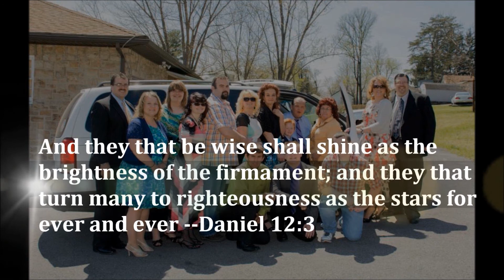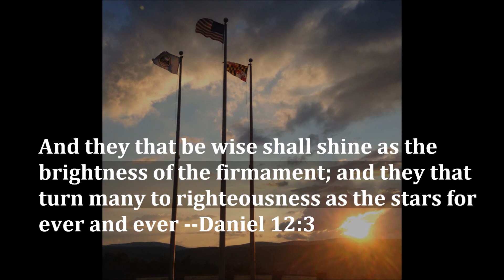11 07 2018 MW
5 Be thou exalted, O God, above the
heavens: and thy glory above all the earth;